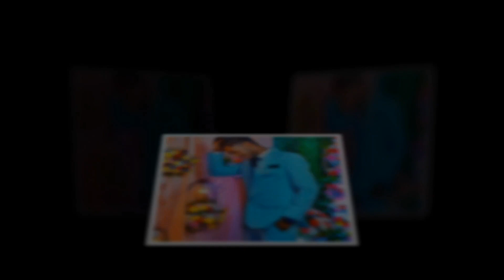Ambedkar Nagar Sandeep Goud vol - 1